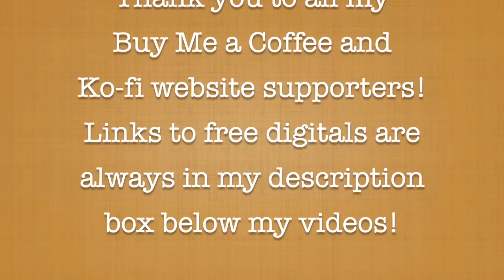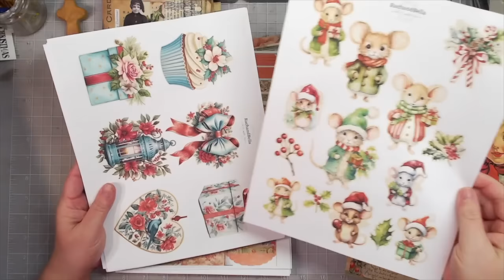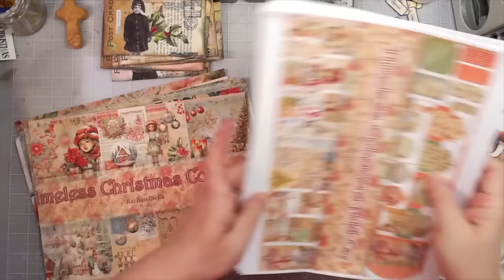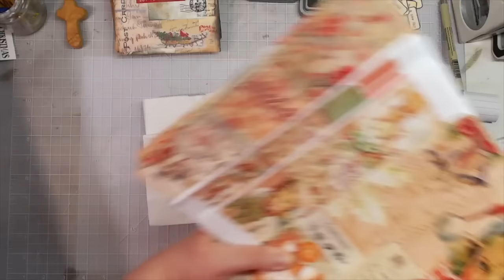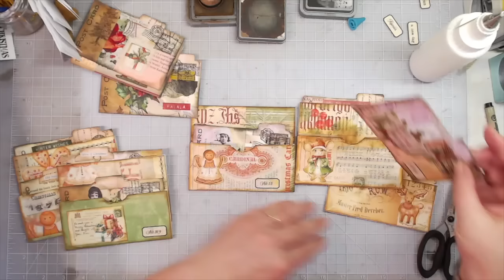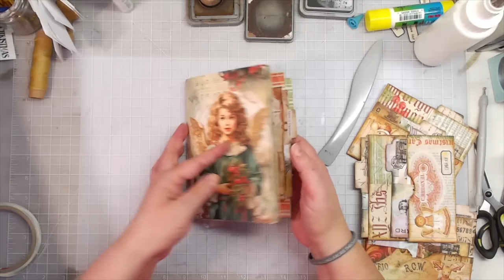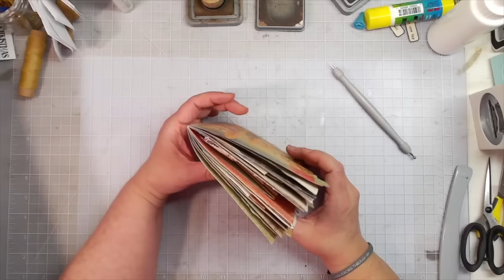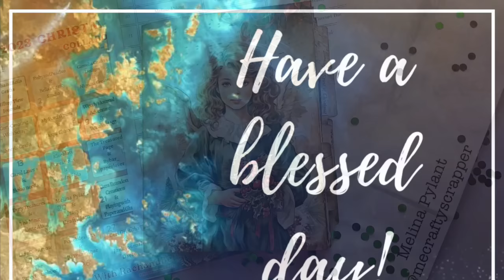RECIPE CARD POCKETS MADE FROM PAPER BAGS & HOW I USE THEM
3 membership levels to choose from! mecraftyscrapper @MelinaPylant

0:00 intro
03:07 the Kit
07:49 the Project
31:55 one way to use the project
33:25 second way to use the project
51:10 flip through

SWME
c/o Melina Pylant
5211 County Road 1435